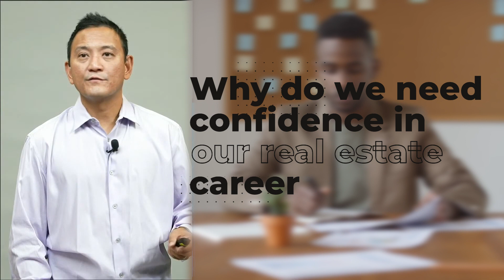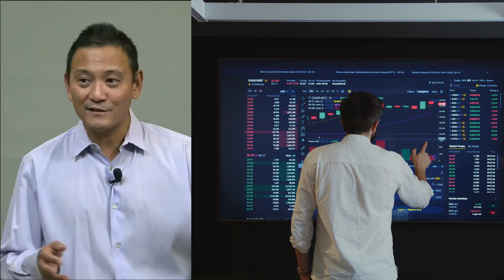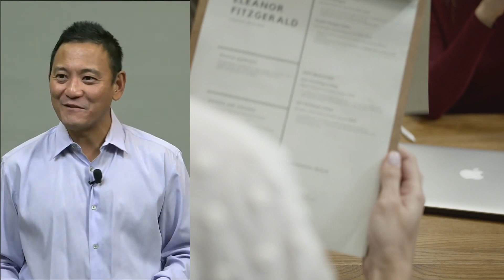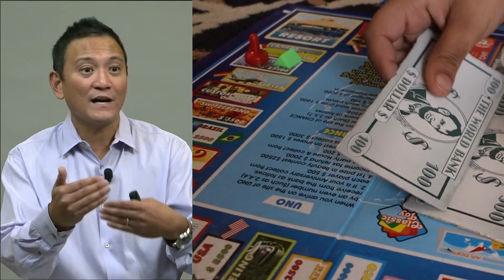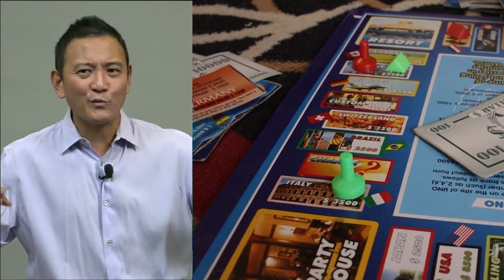Finding Confidence (Part 2) FOR UPCOMING SEMINARS Visit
Finding Confidence (Part 2)
Thaks for watching part 2 of this lecture. Please continue watching part 3 to complete.